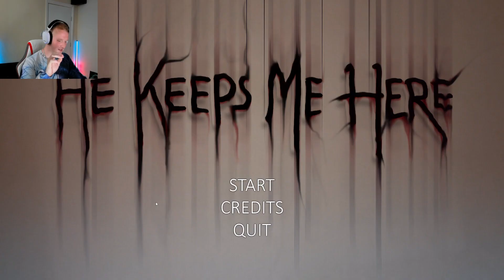SOMETHING TO REFLECT ON - He Keeps Me Here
Welcome to a short and spooky indie horror experience! He Keeps Me Here is a psychological short horror game that leaves a lot up to interpretation.

I'd like to know what you guys think the message of this game is. I have my own ideas to reflect on, but I'd like to hear yours!

Original creator and developer Matt Reeves has recently been brought to my attention and I would like to play other games he has made.